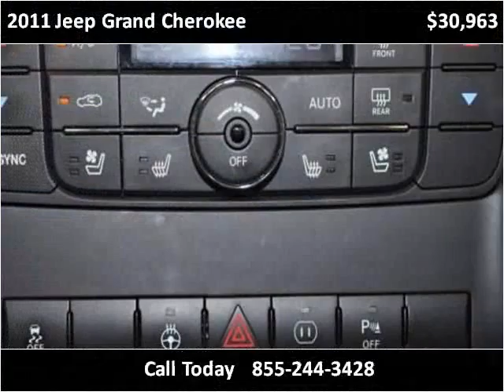2011 Jeep Grand Cherokee Used Cars Strongsville OH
This 2011 Jeep Grand Cherokee is available from Diesel Direct-A Division of FIAT of Strongsville.